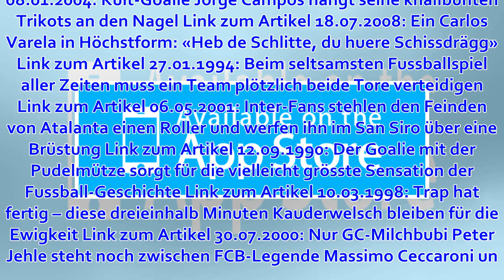ManUnited siegt dank Penalty-Doublette von Pogba – Lucas mit Hattrick für Tottenham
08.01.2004: Kult-Goalie Jorge Campos hängt seine knallbunten Trikots an den Nagel Link zum Artikel 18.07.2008: Ein Carlos Varela in Höchstform: «Heb de Schlitte, du huere Schissdrägg» Link zum Artikel 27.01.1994: Beim seltsamsten Fussballspiel aller Zeiten...